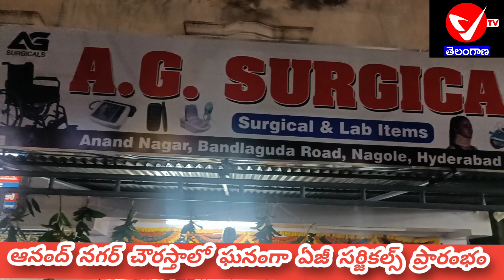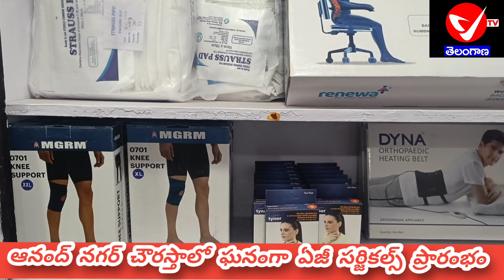ఆనంద్ నగర్ చౌరస్తాలో ఘనంగా ఏజీ సర్జికల్స్ ప్రారంభం